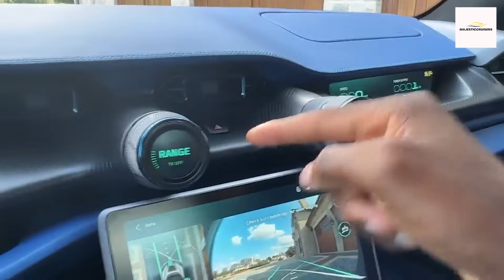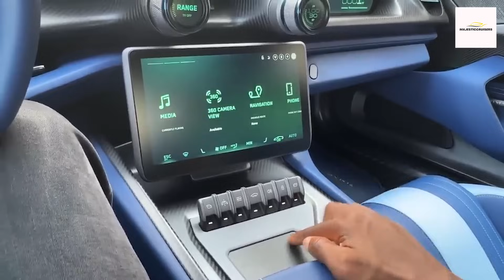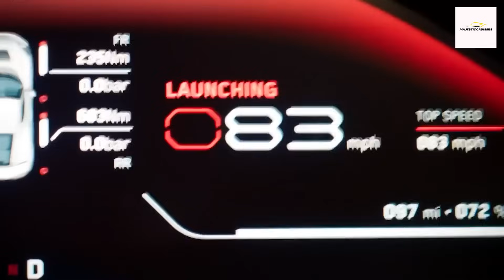Rimac Nivera - Driving The New Fastest Car Ever Made!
Buckle up for an electrifying ride as we get behind the wheel of the groundbreaking Rimac C_Two Nevera, the new fastest car ever made! In this high-octane video, we'll explore the cutting-edge technology, mind-blowing speed, and jaw-dropping features of the Rimac Nevera. Join us as we experience the future of automotive excellence. 🏎️💨🌟

The Rimac Nevera represents the pinnacle of automotive engineering, combining electrifying speed with sustainable technology. This video offers a thrilling first-hand look at what makes this supercar truly exceptional.

Discover the extraordinary features of the Rimac Nevera, including:

🏎️ Blistering Speed: Witness the jaw-dropping acceleration and top speed.
⚙️ Cutting-Edge Technology: Explore the innovative electric powertrain and advanced tech.
🔋 Sustainable Performance: Learn how the Nevera combines performance with eco-friendliness.
🚗 Exquisite Design: Admire the sleek and aerodynamic exterior and luxurious interior.
🌪️ Aerodynamic Marvel: Understand the science behind its aerodynamic prowess.
📈 Record-Breaking Achievements: Explore the impressive records the Rimac Nevera has shattered.

Join us for an exhilarating journey as we push the boundaries of speed and technology with the Rimac Nevera, a true masterpiece of automotive engineering.